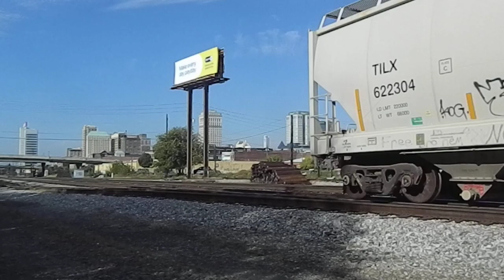NS 4225 Leads Mixed Freight - 10/19/2023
NS 344
NS 4225
NS 1223
UP 5402
NS 9916